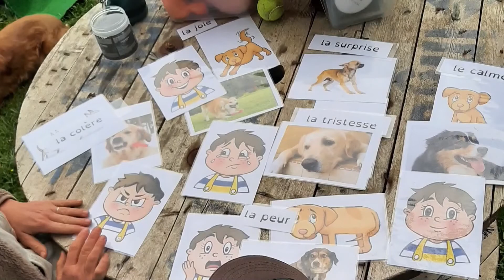PANORAMA : la médiation animale - L'intégrale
Dans ce numéro, Marine Schneider vous invite à découvrir la médiation animale.